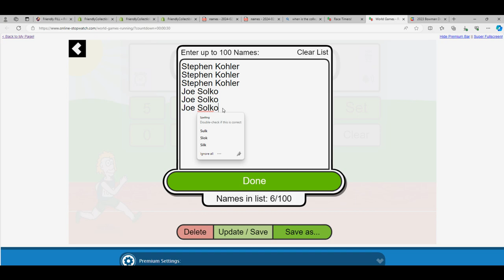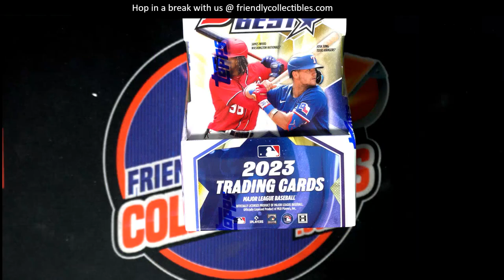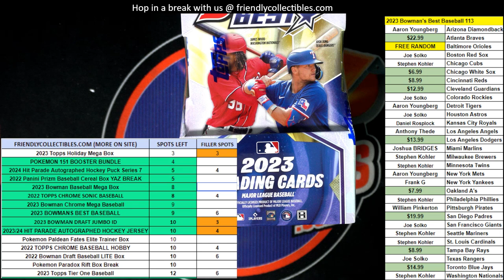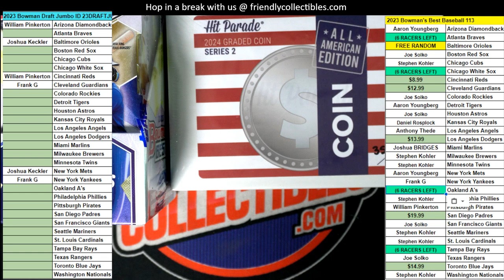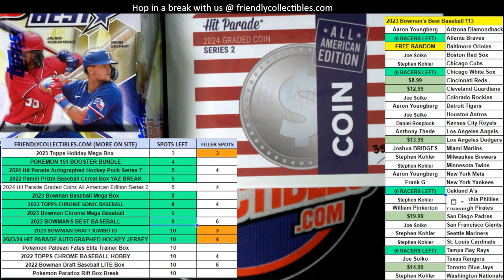2023 BOWMANS BEST BASEBALL FILLER B RACE ID 23BOWBEST113